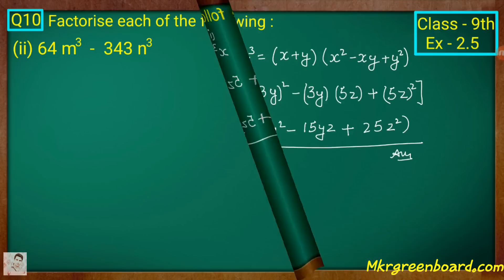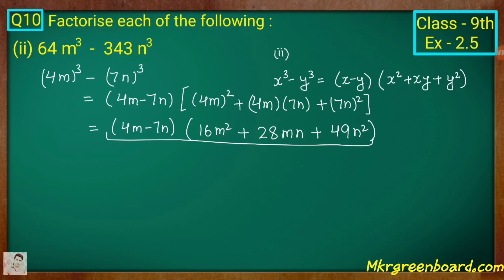Class - 9th, Ex - 2.5, Q 10 (POLYNOMIALS) Maths NCERT CBSE